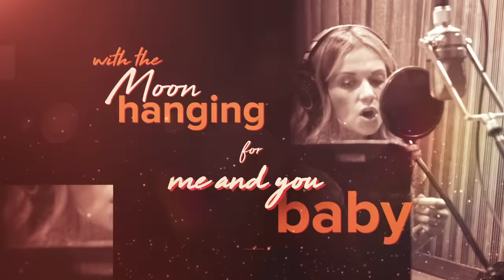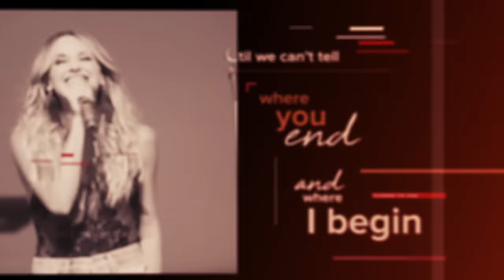Carly Pearce - Closer To You (Lyric Video)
Music video by Carly Pearce performing Closer To You (Lyric Video).